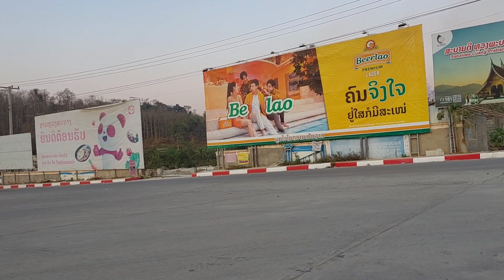hnub no kv mus uas hauj lwm lawm os 11/2/2022